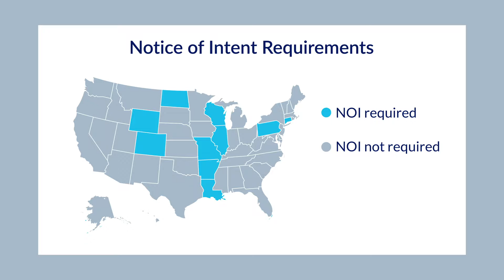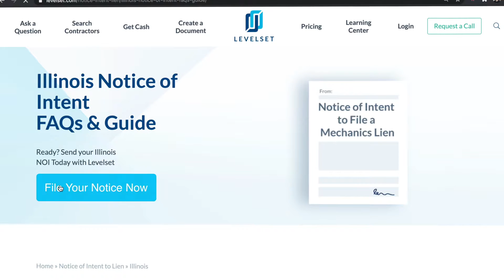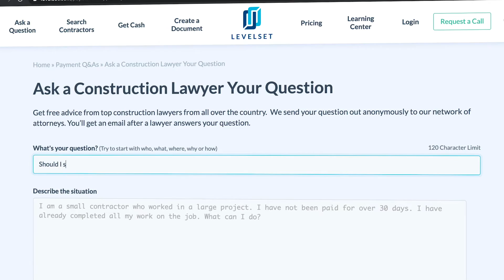Notice of Intent to Lien: Am I required to send one before filing a lien?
A Notice of Intent can help you get paid faster without having to file a lien. In some states, you could lose your lien rights if you don’t send a Notice of Intent. Find out your state’s specific requirements today.

00:00 - Intro
00:12 - Am I required to send a notice of intent before I file a mechanics lien?
01:21 - Should I still send a Notice of Intent to Lien if it’s not required in my state?
01:50 - Does a Notice of Intent to Lien extend my Mechanics Lien deadline?

Have more questions about Notices of Intent? Get answers from construction attorneys and other experts for free

-Am I required to send a notice of intent before I file a mechanics lien? (0:12)
It depends on the state. And even if it’s not required, it may be a good idea to send one anyways.
You’re required to send out a Notice of Intent before filing a mechanics lien if you’re working in one of these states: Arkansas, Colorado, Connecticut, Illinois, Louisiana, Missouri, North Dakota, Pennsylvania, Wisconsin, and Wyoming.
You typically need to send it around 10 to 30 days before your filing deadline. But this isn’t always as simple as it seems. Take Colorado for example. In Colorado, you’re required to send a notice of intent to lien to the property owner at least 10 days before filing, and an affidavit of service needs to be included when you file your lien. But you also need to send a copy of the lien statement with the notice. That means, before you send this notice, you need a fully prepared lien form. You’ll need to be sure you have the right property owner, a full legal property description, and any other required information. If you wait until the last minute, you may run out of time. That’s why it’s crucial to review your state requirements and plan accordingly.

-Should I still send a Notice of Intent to Lien if it’s not required in my state? (1:21)
We recommend still sending a Notice of Intent to Lien even if you’re not required to send one. It’s an inexpensive, and risk-free step to help get you paid before resorting to a mechanics lien. Plus, since they aren’t required, you won’t have to worry about using any specific, legally required language.

-Does a Notice of Intent to Lien extend my Mechanics Lien deadline? (1:50)
If you do decide to send a notice of intent, keep in mind that this won’t extend your filing deadline. If that date is steadily approaching, and you haven’t been paid, make sure you go ahead and file that claim.

Levelset’s mission is to empower contractors to always get what they earn.  Levelset’s products help millions in the construction industry each year to make payment paperwork and compliance easier, get cash faster, monitor the risk on jobs and contractors, and better understand payment processes and rules. The results are faster payments, access to capital, and fewer surprises.  Backed by investors like Horizons Ventures, S3 Ventures, Altos Ventures, Operating Venture Capital, and Brick & Mortar Ventures, Levelset is headquartered in New Orleans, Louisiana, with offices in Austin, Texas, and Cairo, Egypt, and is over 200 employees strong.